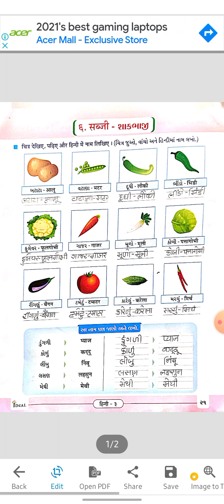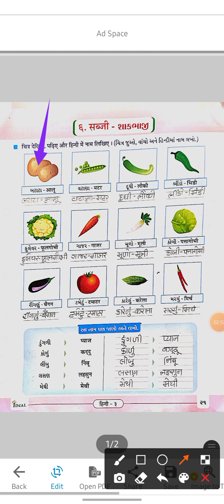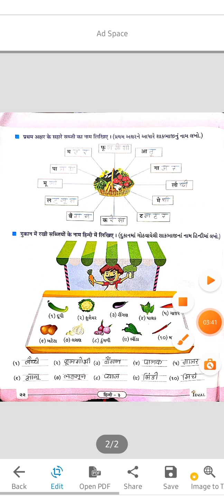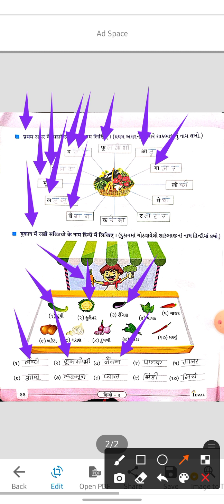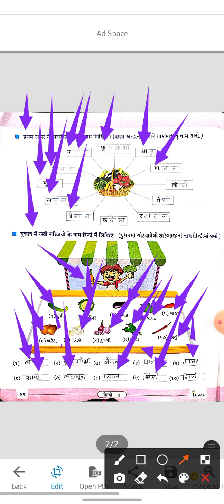GBSE | STD 3 | HINDI | CH 6 | PART 1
EASY CONCEPT STANDARD 1 TO 12.